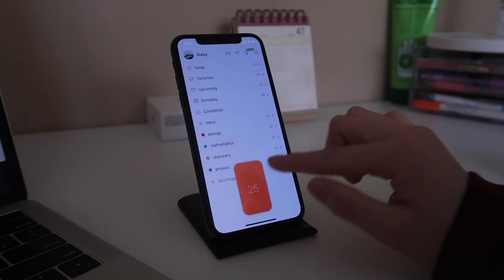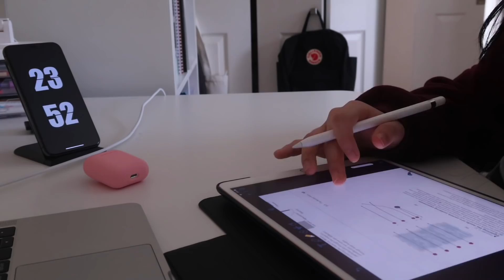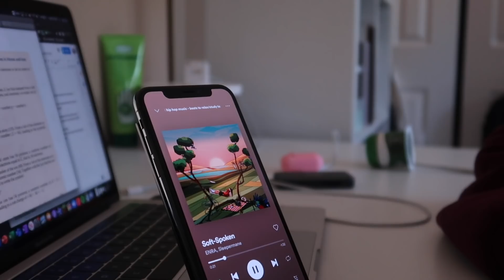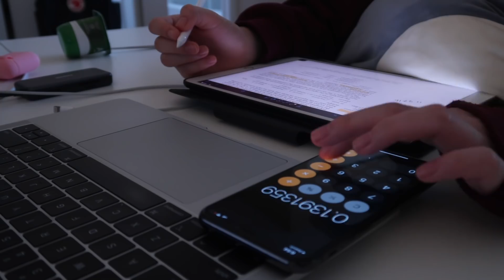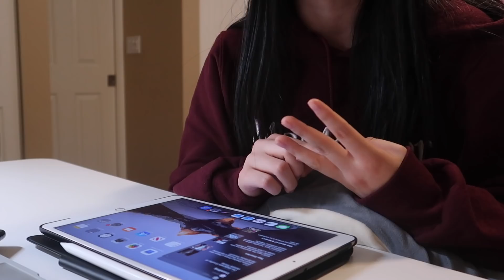quarantine study withme ✧ chemistry, tutoring (4+ hours)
quarantine study withme ✧ chemistry (4+ hours)
i actually had a lot of fun filming this video & studying chemistry